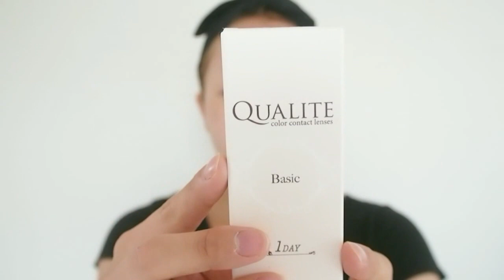ディズニープリンセスラプンツェルメイク・Rapunzel makeup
熊本県震災募金活動
募金のご協力よろしくお願い致します

カラコンサイトはこちらです！

ウィッグ、衣装、パスカルはAmazonにて購入致しました！

お花は百円ショップで買い集めて接着剤でくっつけました❤️

lyol4oNdwSk

Instaglam YUURI_FUKUSE
DISNEY MAKEUPは他もしてます！

ディズニープリンセスの
ヴィランズシリーズ動画はこちら♡⤵︎
塔の上のラプンツェル